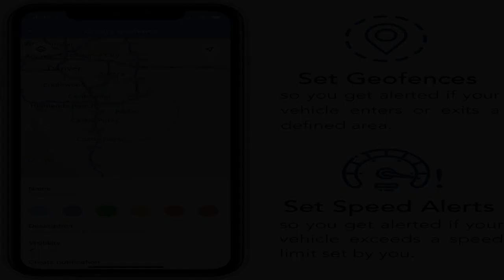Great product - GPS Tracker for Vehicles with Real-time Alerts, 4G LTE - Easy Install Fleet & Car G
Great product -  GPS Tracker for Vehicles with Real-time Alerts, 4G LTE - Easy Install Fleet & Car GPS Tracker - FCC

RELIABLE GPS TRACKING: Brickhouse Security's GPS tracker for vehicles offers 24/7 monitoring for tracking cars, trucks, vans, and other vehicles. We offer an annual plan priced at 17.99 per month, where you can monitor your family or business vehicle from anywhere - no hidden charges, cancel anytime. Our car GPS tracker provides real-time tracking, instant alerts, and route details for your convenience.
EASY INSTALLATION: Our vehicle tracker hardware is discreet and easy to install using your car's own battery. We also have videos on our website and Youtube to go through the installation, step by step. Monitor your vehicles without the hassle of charging the battery with our powerful, easy to install car tracker.
REAL-TIME SURVEILLANCE: This tracker device for vehicles comes with a mobile app that is compatible with iPhone and Android devices for easy and fast-tracking. The app automatically updates every 30-60 seconds using 4G LTE signals to ensure accurate and reliable tracking, with premium service plans offering 5 second updates. Its surveillance covers all corners, even the blind spots.
TRACKING & MAPPING FEATURES: Brickhouse Security's real-time tracking device is compatible with Google Maps. With geofencing, you can mark locations and receive notifications when the tracker enters or leaves the area. Our real-time anti-theft feature will alert you of any suspicious activity in the location.
COVERAGE FOR US & CANADA: Our GPS vehicle tracker is easy to set up and comes with cutting-edge technology. This vehicle tracking system comes with a SIM Card and data plan included, and is FCC, PTCRB certified. Receive driving reports and alerts when the vehicle is speeding, entering or leaving pre-defined areas or when energy has been disconnected
Works amazingly well
My older mother-in-law lives 600 miles away and has had several instances of driving to distant places (though less distant than us) and then getting lost, especially as daylight fades. This GPS system lets us keep better track of her on her sojourns. It draws on the car's own battery. Glad we got it!